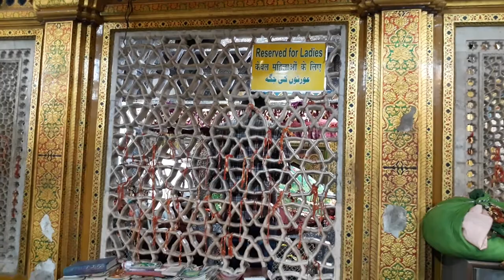Hazrat Nizamuddin Dargah | Delhi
Hazrat Nizamuddin Aulia Dargah | Delhi